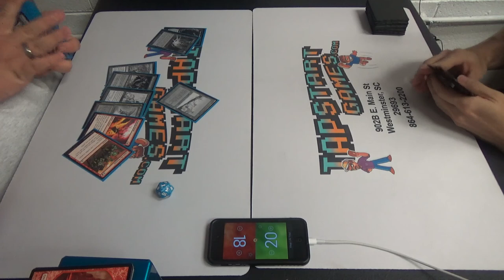Legacy Magic — Charbelcher Mirror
Glorified coin tosses, anyone?

At least, that's the stereotype. In reality, these decks have more thought that has to be put into them than an outsider might think.

That said, can I get the right cards to uphold my reputation as "The Mirror Breaker"? We'll see.

Thanks to our patron:
Benedetto Diab